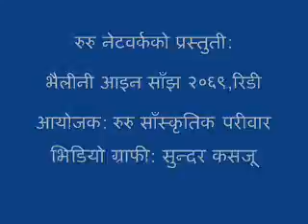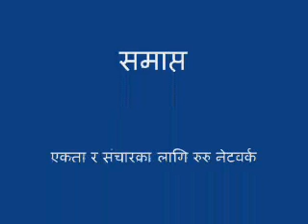भैलीनी आइन साँझ २०६९,रिडी (Part:2)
रुरु साँस्कृतिक परीवार द्वारा रिडी बसपार्कमा दिपावलीको अबसरमा गरीएको कार्यक्रम भैलीनी आइन साँझ २०६९ को भिडियो।